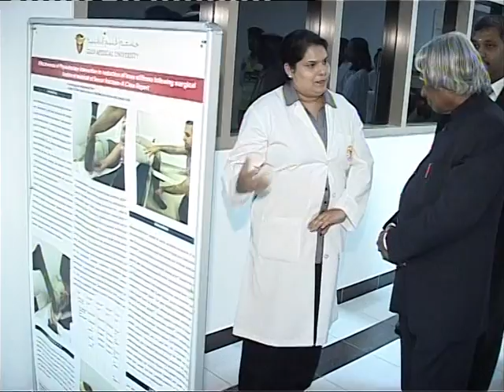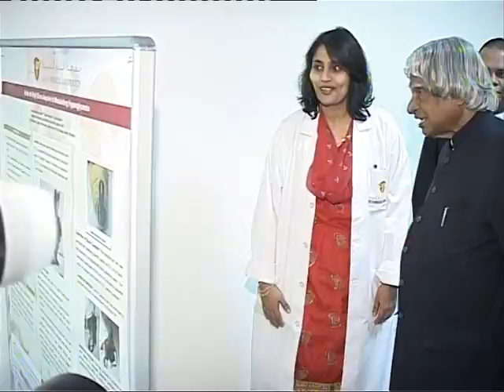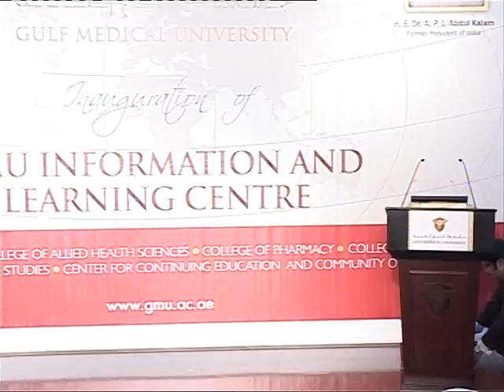Inauguration of GMU Information and Learning Centre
Inauguration of GMU Information and Learning Centre - H. E. Dr. A. P. J. Abdul Kalam Former President of India